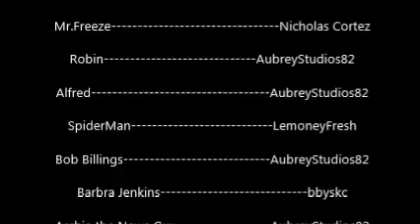Lego Batman vs Mr Freeze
lego, suicide, squad, suicidé, dc, trailer, teaser, scene, clip, funny, comedy, stop, motion, animation, video